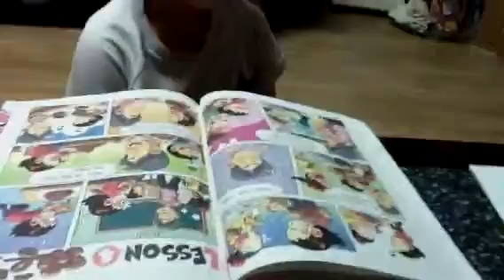김지훈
1단계